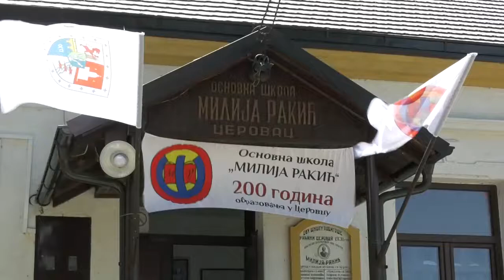Otvoren Festivala dečjeg dramskog stvaralaštva „MADES“ u Cerovcu